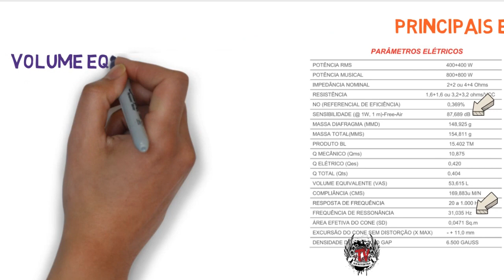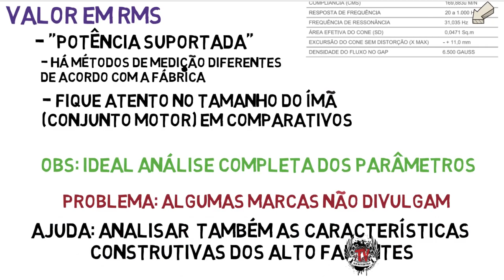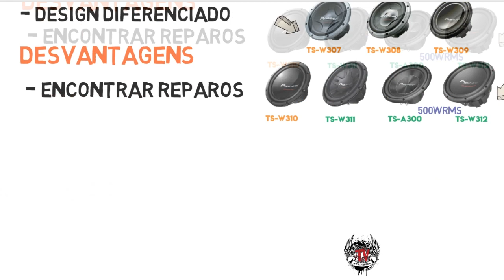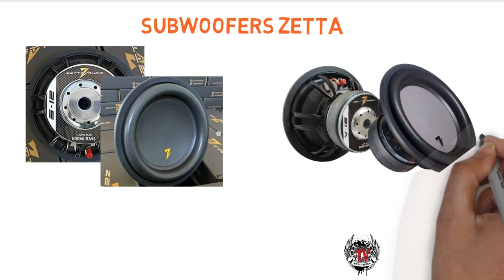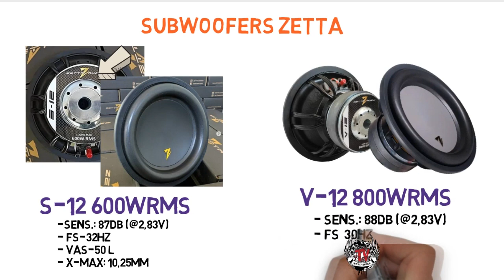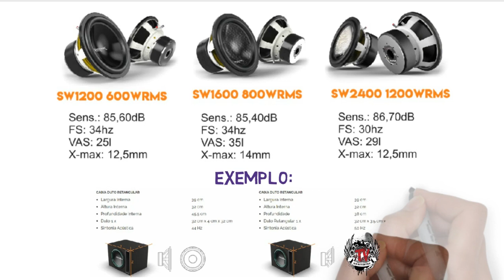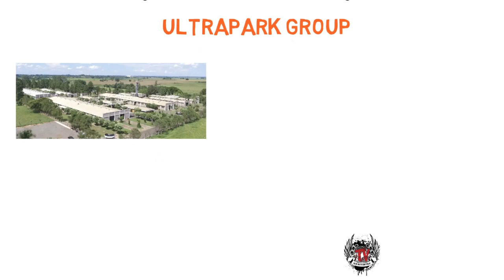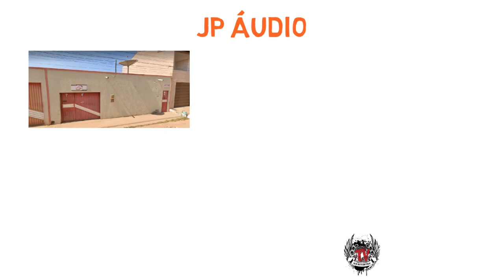TOP Melhor SUBWOOFER 12 POL 400 500 600 800 rms Som Automotivo Trio Goiano Como escolher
Veja dicas de como escolher seu melhor alto falantes subwoofer para som automotivo, dentre as marcas mais utilizadas no mercado trio goiano

Onde temos a renomada Pioneer, com os modelos Cara preta, e também muitos modelos nacionais que possuem maior valor em rms e fazem sucesso, como: a Zetta, a Tiger Áudio, a Powervox, a Evok, a Protech, A  7 driver, a Ultrapark (Snake, Shocker e Ultravox), Triton etc.

*Erro de Digitação no nome do Rui Nalim.